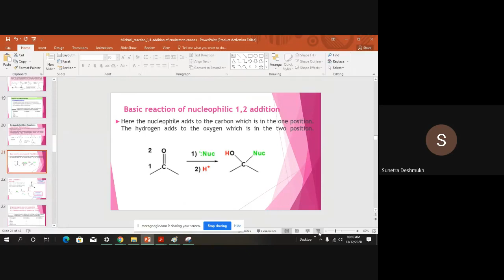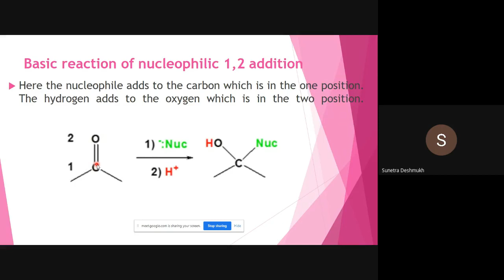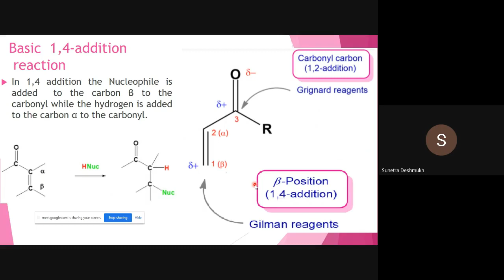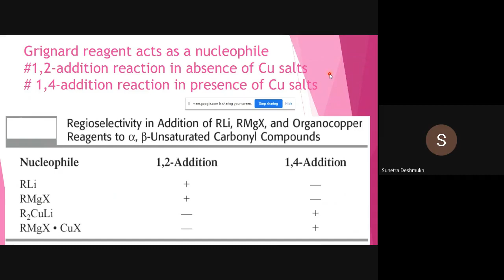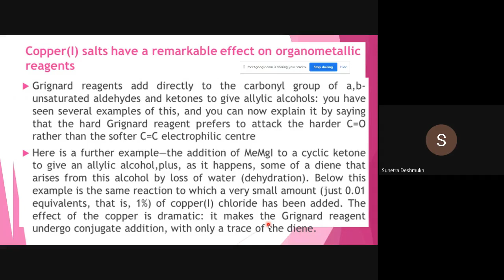1,2- direct addition Vs 1.4-conjugate addition of Grignard reagent_Part_A